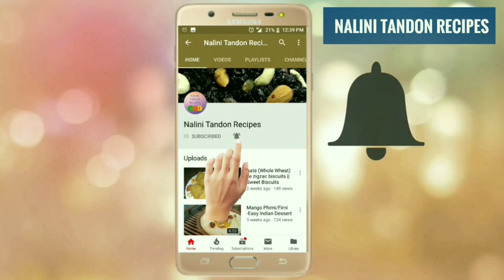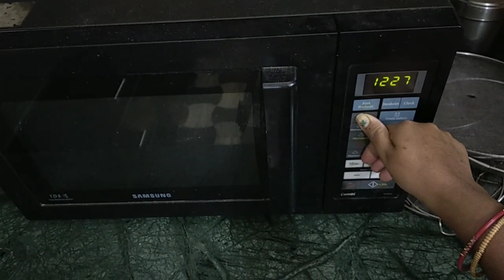Almond Cookies | बादाम बिस्कुट | Eggless Badam Biscuits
Hello Friends, Today we How to Make Almond Cookies or Almond Biscuits. Eggless BIscuits. This is a very Interesting recipe which you must try at your home. So do try this recipe and share your views in the comment box.

Ingredients:-

- 60 gm Butter/Ghee
- 90 gm powder sugar
- 150 gm Refined Wheat Flour (Maida)
- 1 tsp Baking powder
- Pinch of Salt
- 2 tsp Custard powder
- 1 tsp Vanilla Essence
- 2 tsp Milk